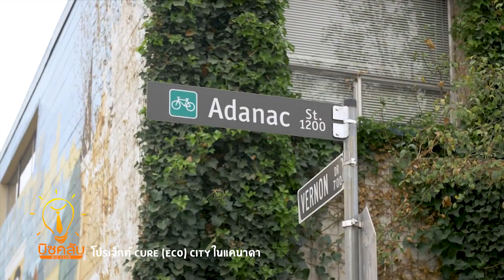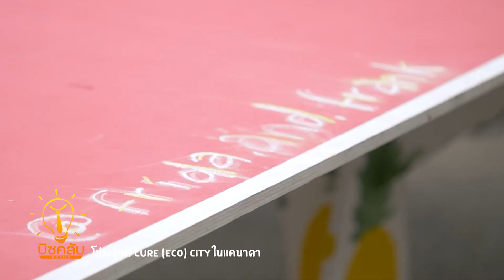บิซคลับ ตอน 420 "โปรเจ็กต์ Cure Eco City ในแคนาดา"